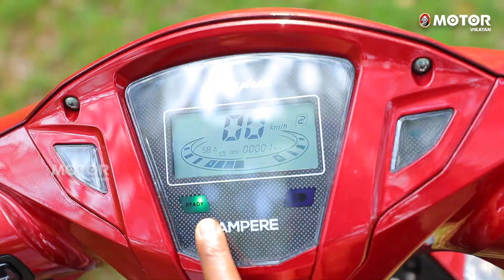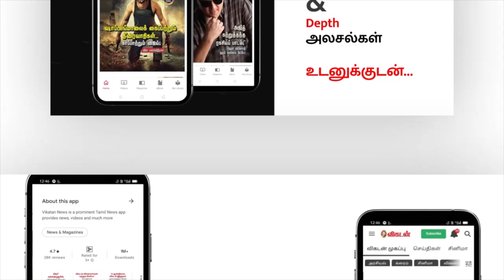ஓலாவுக்குப் போட்டியாக வருதா Ampere Electric Scooter...? Magnus EX Quick Review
ஓலாவுக்குப் போட்டியாக வருதா ஆம்பியர் எலெக்ட்ரிக் ஸ்கூட்டர்...?  இன்னொரு தமிழ்நாட்டுத் தயாரிப்பு... ஆம்பியர்! Ampere Magnus EX Review

ஆம்பியர் மேக்னஸ் EX க்விக் ரிவ்யூ! Electric Scooter

Topics to Watch:-

Credits:-

Host           : Thamizh Thenral K
Camera      : Kathick N
Edit             : Lenin P & Shreeraj
Producer    : Thulasidharan TJ